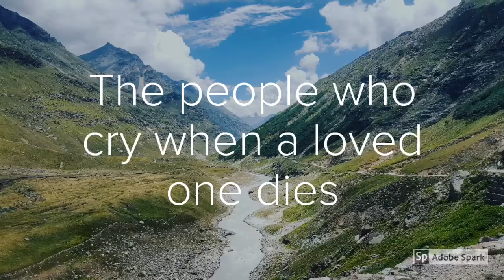Sensitive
I’m grateful for the people in the world who are sensitive. The people who hurt when they see injustice. The people who cry when someone they love dies. The people who can celebrate when something amazing happens. The sensitive people in the world are those who can embrace their humanity. They teach the world that feelings are gifts to be celebrated. I’m grateful for the sensitive people.